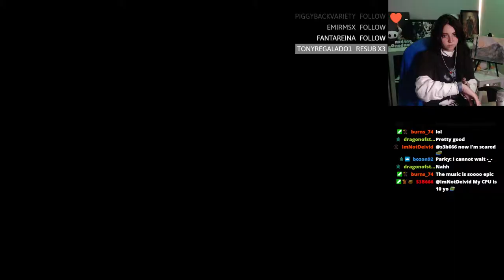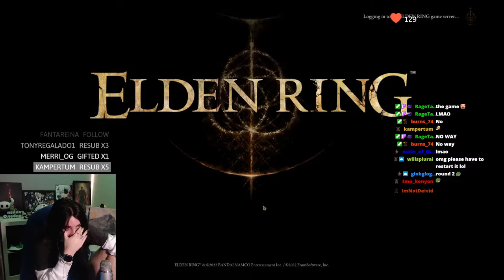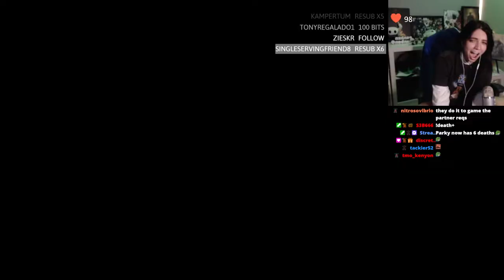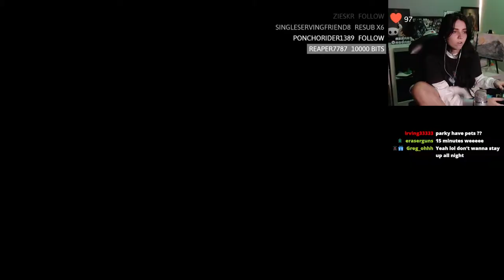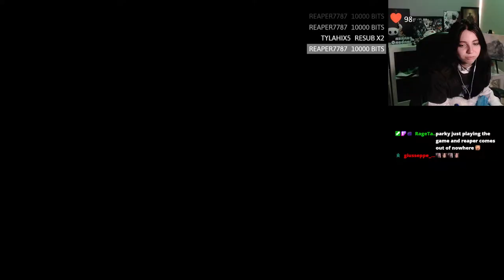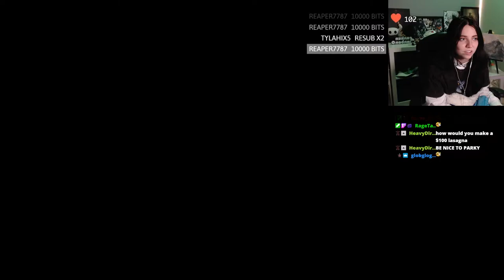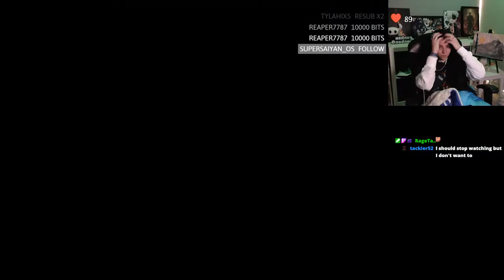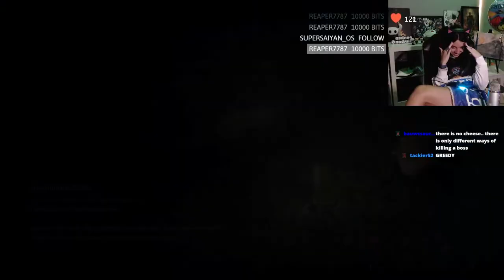Happy Elden Ring Day 1